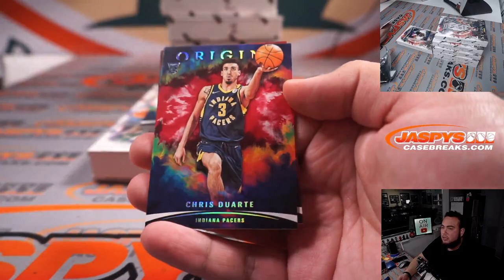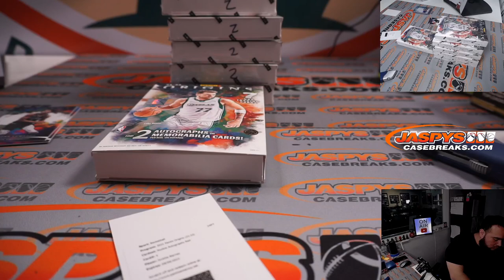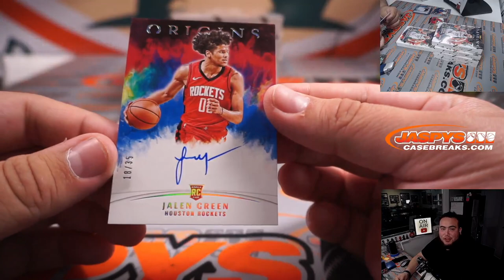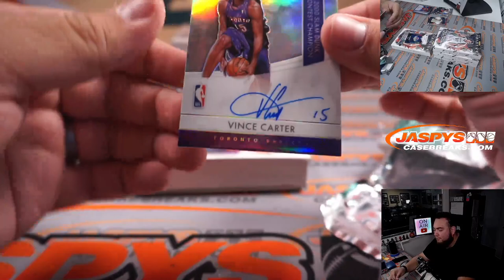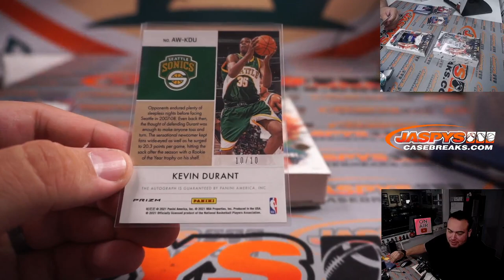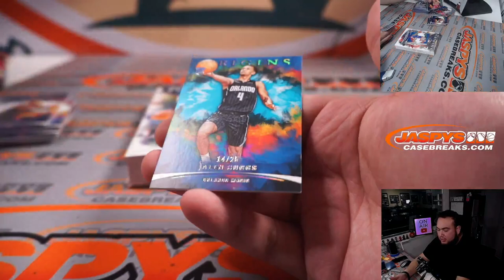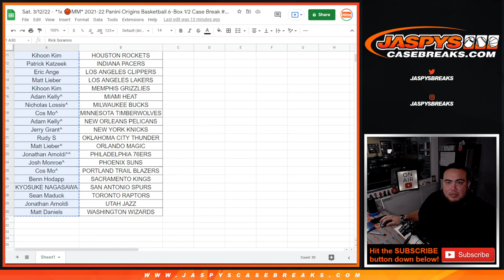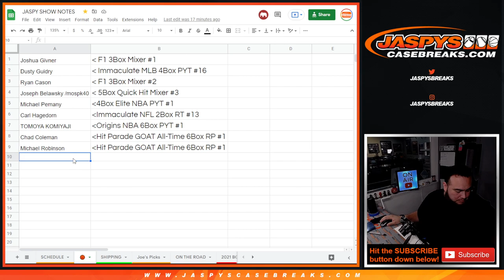Sat. 3/12/22 - *1x 🏀MM* 2021-22 Panini Origins Basketball 6-Box 1/2 Case Break #2 *PYT*